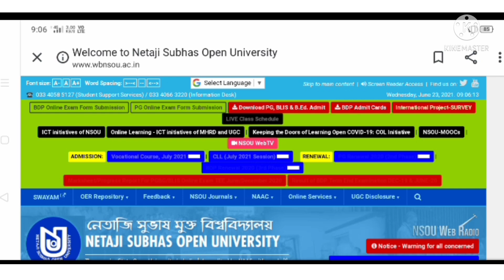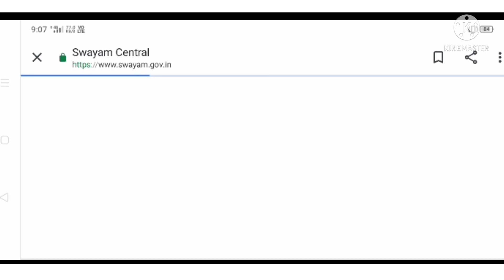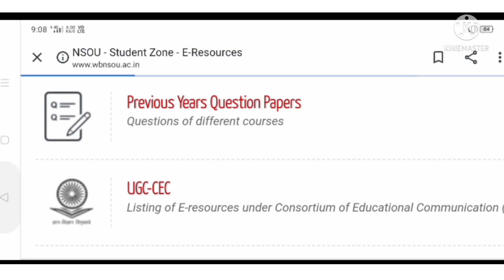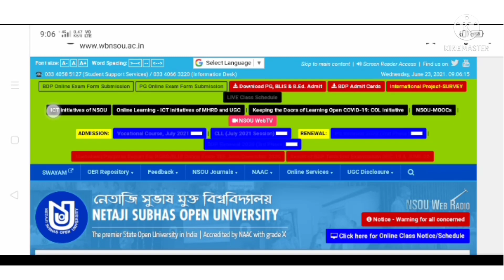NSOU BDP & PG ASSIGNMENT QUESTION BANK RELATED IMPORTANT INFORMATION.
nsounewupdate nsounewupdate2021 nsoulatestupdate nsoupgnewupdate nsoubdpnewupdate nsoupgnewupdate 2021